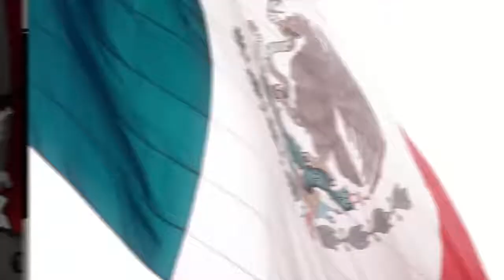En este movimiento soñamos con un México distinto - Movimiento Ciudadano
En el FrenteCiudadano por México creemos en el poder de la inteligencia colectiva, por eso sumamos las ideas y causas de todos los mexicanos, con el propósito de derribar al viejo régimen